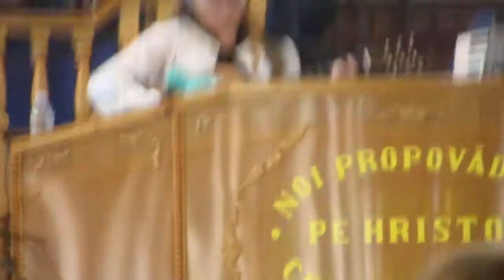NOI NU SUNTEM DOAR TINA - MARANATA CORJEUTI.2018